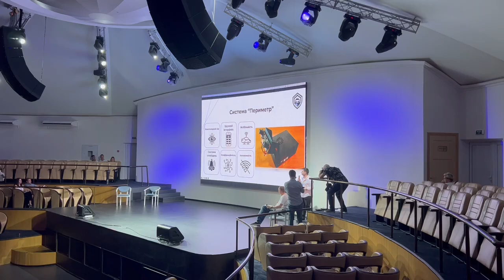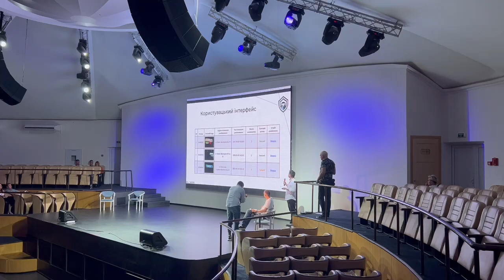U-Nation Sart UP Odessa